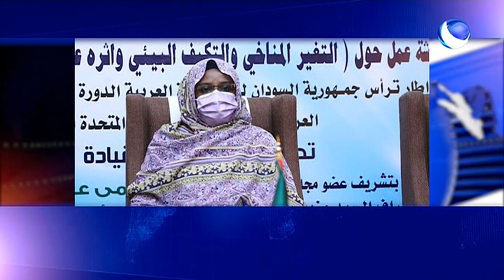نشرة الاخبار - 29 يناير 2022